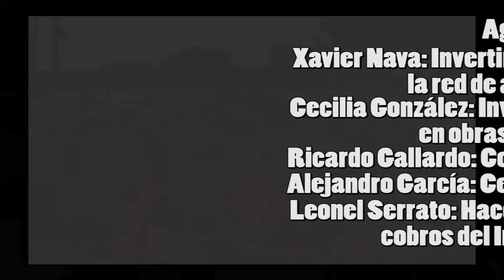SLP ciudad en problemas qué proponen candidatos